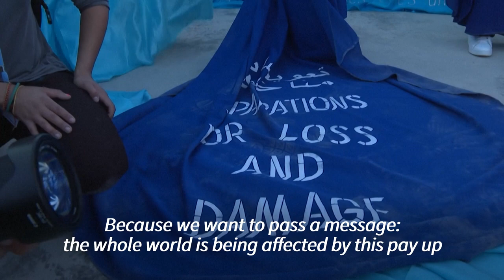Climate activists urge leaders to take action as COP27 hits halfway mark | AFP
Climate activists stage a protest during the COP27 summit in Egypt's Red Sea resort city of Sharm el-Sheikh. "Africa is not responsible for the emissions. We only contributed less than four percent," says Namibian protester Ina Maria, as US President Joe Biden urges for more countries to step-up after pledging to reduce methane emissions.